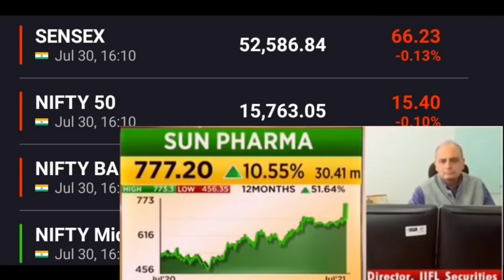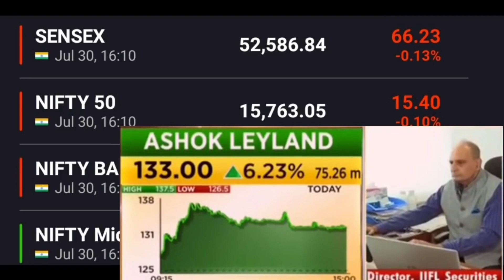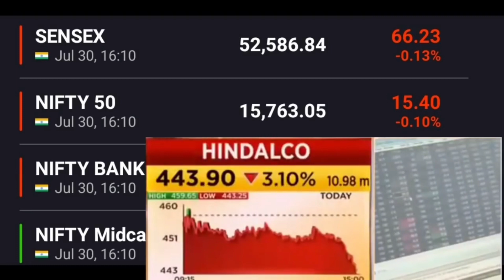Calls from Sanjiv bhasin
Calls of Sanjiv bhasin